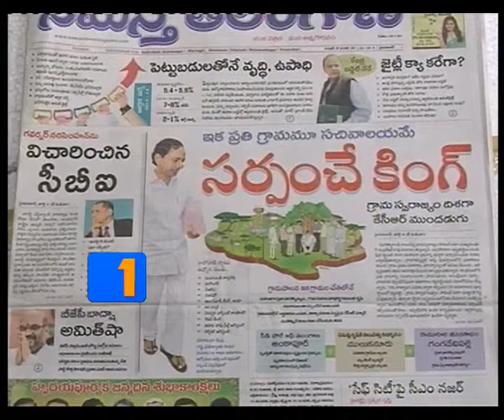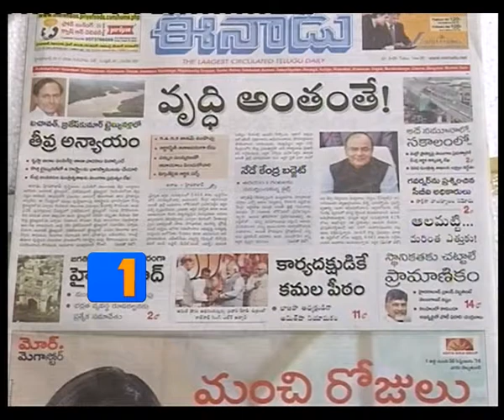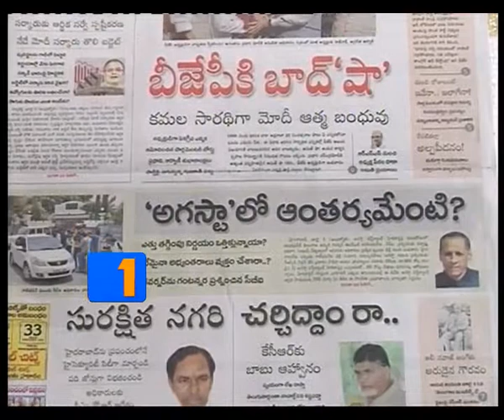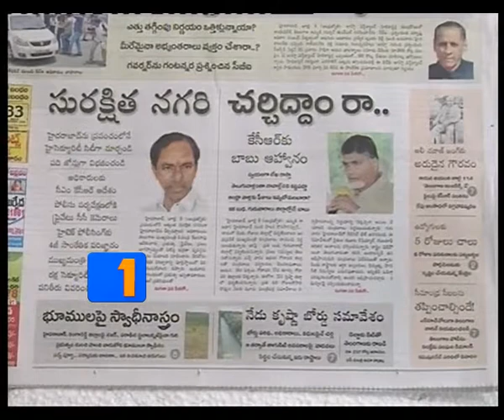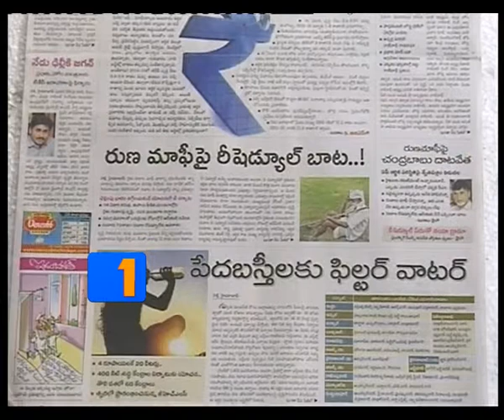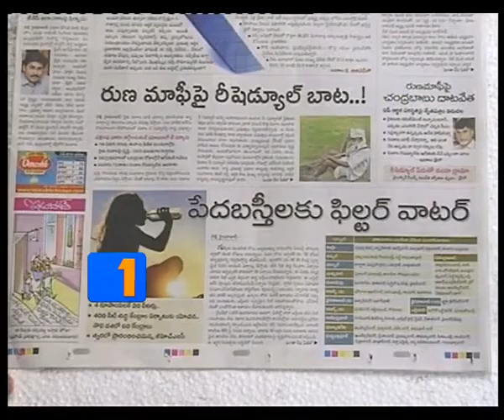TV1 News Watch 10th July 2014 Part1